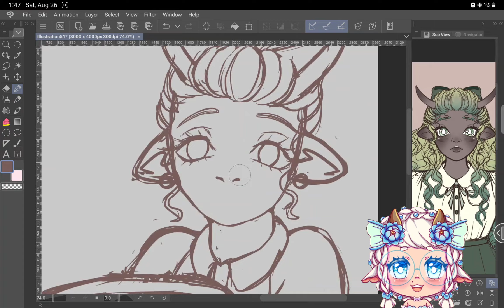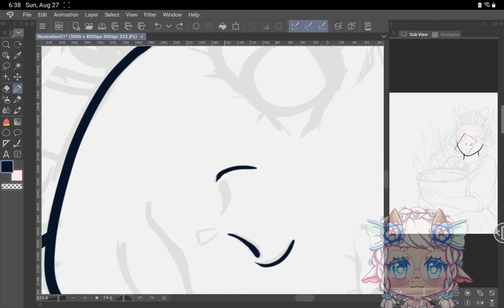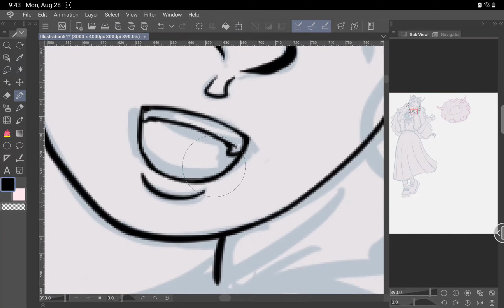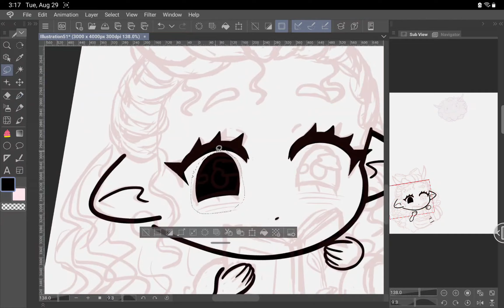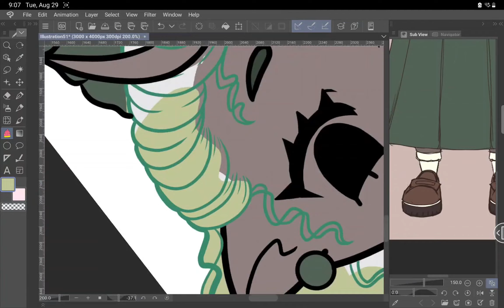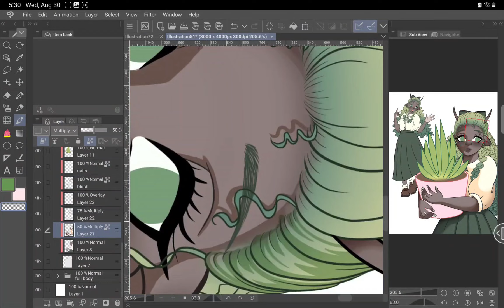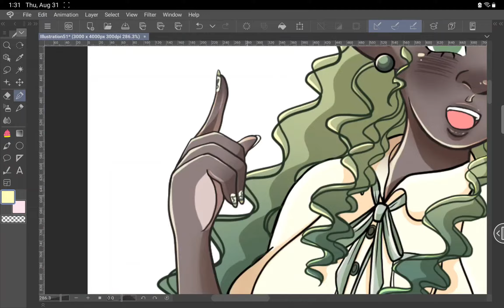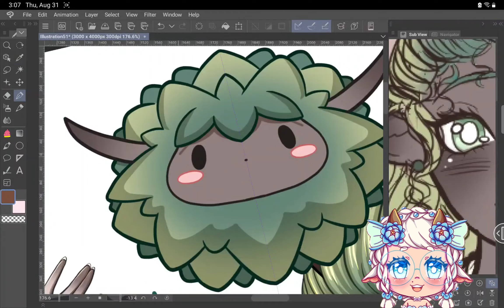Turning sea slugs into characters! [Clip studio paint] speedpaint character design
In this video I talk a little bit about how I wanted to design this character and share who Searena is as a person. I can't wait to show you all the other two sisters in future videos!